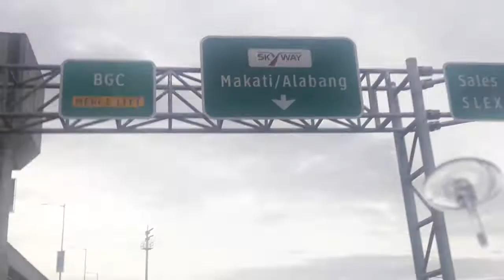ROAD TRIP TAYO SA SIYUDAD